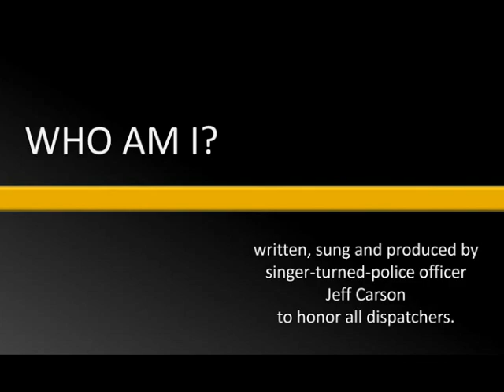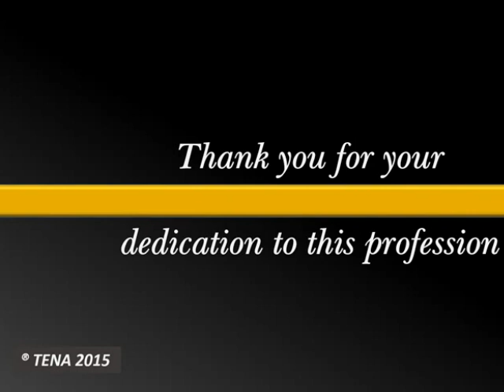Who Am I